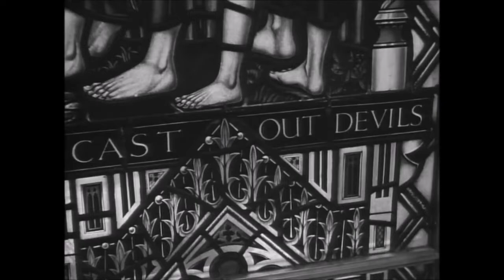Carnival of Souls (1962) - Mary Plays Organ Scene